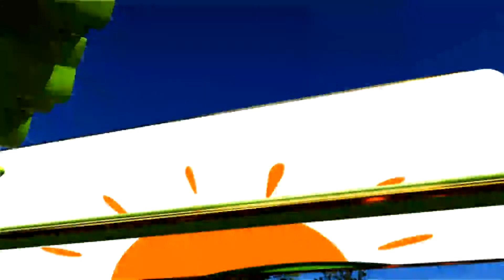| Kenya's Gold | Farming the Machoka way: Agri - Star